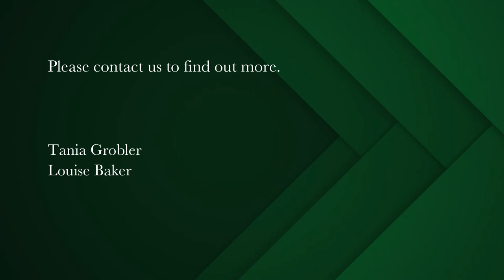3 bedroom apartment for sale in Rosebank | Pam Golding Properties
Spacious 72m2 top floor 3-bedroom apartment with garage-centrally located in Rosebank
Take advantage of this rare, value for money opportunity in Rosebank. Perfect for first time buyers, parents of students or the savvy investor.

This was originally a 2-bedroom apartment that has been converted in a 3-bedroom by subdividing the lounge area with dry walling to create a 3rd bedroom and can easily be converted back to a 2 bedroom if required.

The living area leads to a spacious under-cover balcony with Northern orientation.

The kitchen is positioned to the right of the front door with  ample cupboard space, the bathroom is conveniently located next to the kitchen and offers a shower, an outlet for a washing machine, basin and additional storage. The toilet is separately positioned next to the bathroom.

The offering includes 1 lock-up garage.

Security features of the building include electric fencing and a dedicated caretaker on site.

The apartment is centrally located within close proximity to UCT lower campus, various other amenities and all major transit routes making it a breeze to get to almost anywhere. Jammie Shuttle easily accessible.

Pre-paid electricity. Tenanted on a month-to-month basis.